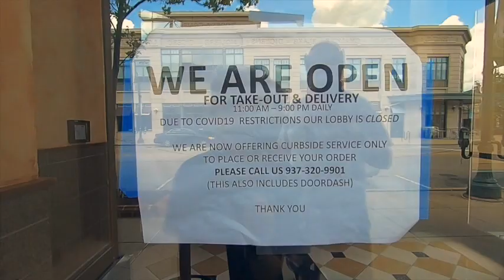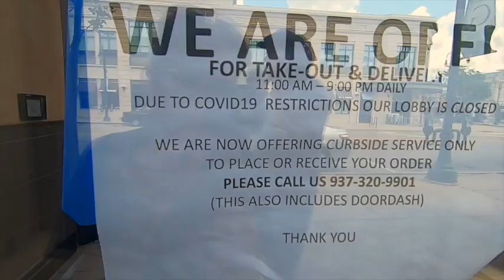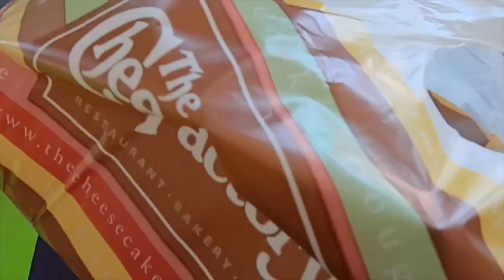Father & Son, Daddy & Daughter Show | The TRIO First Family Venture Out since "Stay At Home"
My daughter steps in as narrator & videographer of this episode of the Father & Son, Daddy & Daughter Show where we take our first trip out and about as a family since the COVID19 Pandemic Social Distancing and Stay At Home Order, for our Memorial Day holiday together.  As the state of Ohio opens up, we decide to head out to The Greene in Beavercreek Ohio,  get some cheesecake for Brenner at the Cheesecake Factory, some frozen yogurt for Bella at Frozen Yogurt Mountain, check out Bath & Body Works for their sale, and I, wanted to stop into Buckle, but it seems my daughter enjoyed it much more and had us stay there the longest, verses the other way around.